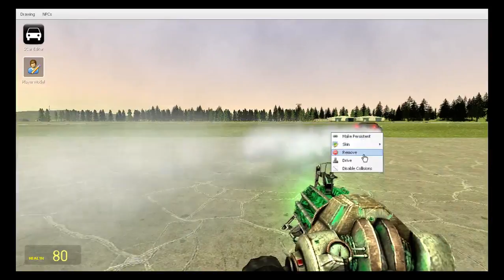GTA Vice City fun (gmod mods)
Hear are the mods